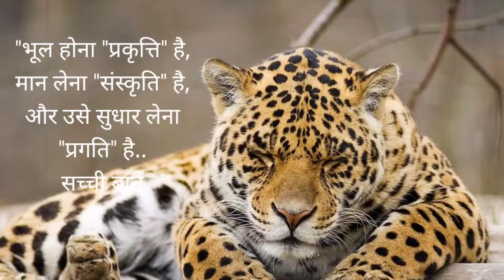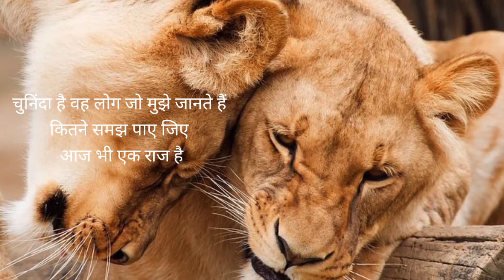best Powerful Motivational Video In Hindi , morning Motivational Video , hindi motivation